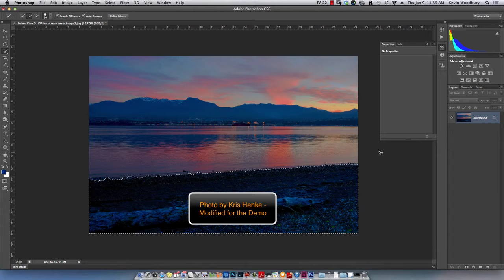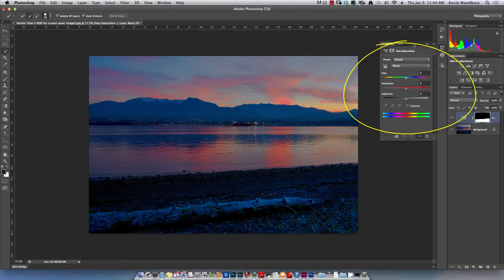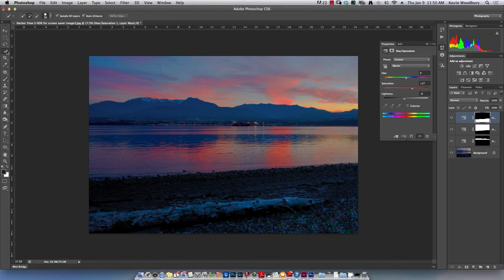How to: apply a high pass filter within Photoshop Elements 10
This is a demonstration of how to create a high pass filter layer within Elements 10 (but CS6 functions pretty much the same).